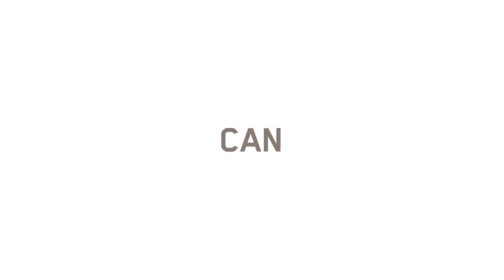Never Sound The Same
Brilliant sound can change your world.

Master & Dynamic's latest brand campaign for 2020 explores how music can elevate your mood, boost productivity, and transport your mind.